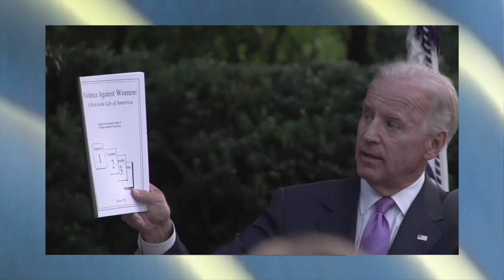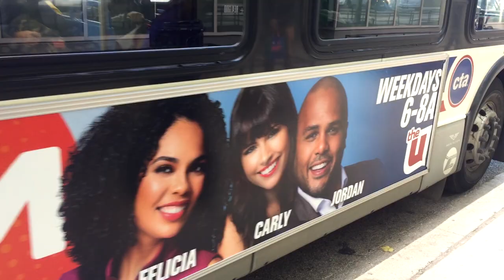CARLY HENDERSON - ANCHOR REEL (2021)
Carly Henderson's TV hosting reel, featuring interviews with President Biden, Robin Williams, Kirsten Dunst and Selena Gomez; pop culture commentary on a Chicago morning TV show, and reporting on red carpets.